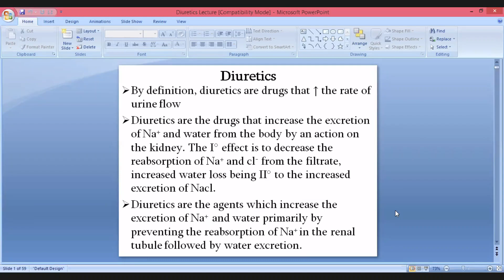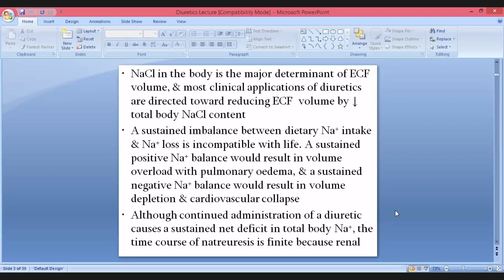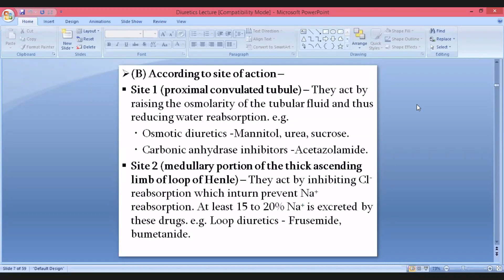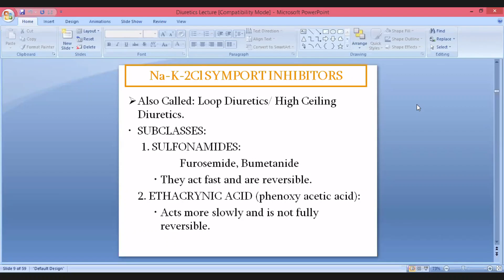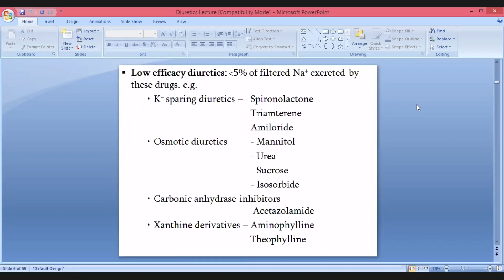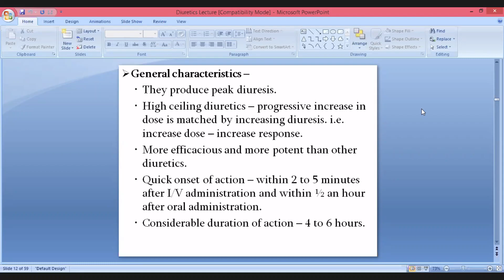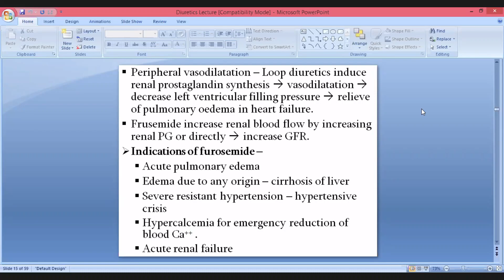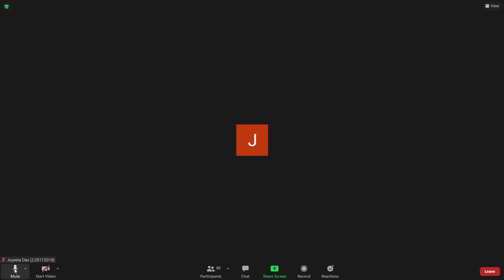class 17 diuretics Sunday 11 July 2021 100522AM